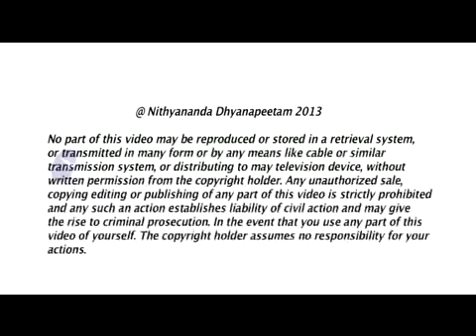Rule life by power, not fear!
In today's(13 Dec 2013) morning satsang from Bali Paramahamsa Nithyananda talked about pouring your life energy into your personal reality and putting yourself in the other's place to make his reality come true. When you are the catalyst for the other's change you expand and from that expanded state it is easy to make your personal reality come into being. He inspired us to be a cause for everyone's reality and rule life by power not by fear and be powerful by enriching not by encroaching.

TRANSCRIPTIONS:-
I wanted to give the essence of the Inner Awakening Sessions happening in today's morning satsangh.  First thing, I wanted even all of you to listen.  Please listen!  Don't think because you are doing the session, you know everything!  Listen!  Because, some of the very important truths, clicks you will get now!

The first thing you need to understand, putting yourself in other person's place, especially when you start thinking through for the other person to cause the other person's reality, to make the other person's reality express, to make the other person's reality into reality, the first thing that happens is expansion to YOU! Please listen, when you create a space to make other's reality into reality, when you become a catalyst for others to realize what they want to realize, when you become a cause for others to experience their realities, the first thing that happens is, YOU expand. YOU EXPAND, you become a larger space, you become a larger being!

Please listen, when you decide you will cause your family's realities, you become Head of a family.  When you decide you will cause your reality, you become a human-being.  When you decide you will cause your city's reality, you become leader of the city.  When you decide you will cause the reality for the country, you become Head of the country.  When you decide, you will cause the reality for the world, you become God!  When you decide you will cause the reality for the universe, the world, you become GOD!  So, decide to cause others' reality.  Deciding to cause others' reality is what I call "Responsibility", that is what I call "Enriching".  You putting yourself in others' place and thinking through and deciding, 'I will cause it!'

All the devotees all over the world, all the devotees all over the world need to know, yesterday we were having a long sharing session about "Possibility". Business Schools teach you only how to be busy, not how to do business. Really! They only teach you how to be busy! Just being busy is not that! Being busy does not mean doing business. I tell you, real business is being a cause for everyone's reality. Being a cause for everyone. everyone's reality! I tell you, when you decide, 'I will be a cause for everyone to experience their reality', suddenly you will see so many people cause what YOU want as reality! Sometimes what you think as comfortable is only most uncomfortable.

Listen!  Yesterday, so many Swamis were sharing what they were seeing, what they were learning, everything, what they were seeing and what they were learning, their understanding about the reality.  I tell you, when you create the expanded space and the expanded phase of you, when you create the expanded space where you are able to think through for everyone's reality, with that expanded space if you look at your personal reality, you will see just like that you can make it as reality!  You can see very clearly, just like that you can make your personal reality into reality very easily!  Your personal reality is not at all a difficult one.  Continuously when you decide you will cause others' reality, I tell you, that will open up tremendous love, life energy in you!  How many ever words I use, how many ever ways I tell you, when you start only you will understand the experience.  The person who lives with the "hum, hum, hum, hum, hum" (Me, Me, Me), suffers!  The person who lives with "tum, tum, tum", celebrates!  "Tum" means You, You, You.

Somebody asked me a question: 'What if what others want to cause in their life is going to harm them or hurt them?  Then if I cause that in their life, am I not harming them?  How can that be enriching?  Or am I missing the meaning of what Swamiji is saying when he says we need to listen to what they want to cause, what they really want?'

Please listen!  Listen!  Be very clear, whether you support or not, they are going to cause what they want to cause in their lives.  Is it not?  When you don't want to cause, you create this judgement, justification.  'No, no, no.  It is harming them.'  Who are you to justify?  Give love, not intelligence.  Be a hand, be a hand for them, not extra head.  See, if that is what they want, give them that.  That's all!  Be extra hands for people, not extra heads.  I always tell people, 'We need only hands and legs, not heads; that we have enough!'  Be hands and legs for people, not heads.